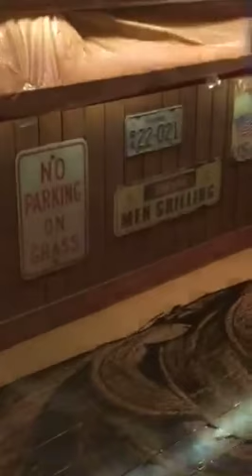Carnival Breeze dry dock, OUTSIDE THE Guy's Burger.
Carnival Cruise Line. Carnival Breeze dry dock, OUTSIDE THE Guy's Burger. Cleaning the floor.